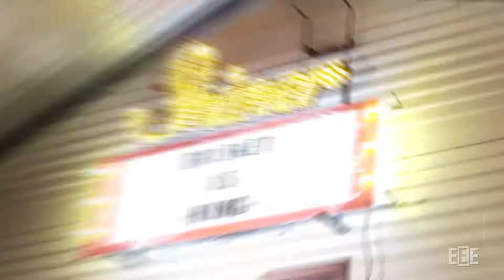EEE Travel: Austin, Texas 2018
I had a great time in Austin, Texas a few weeks ago. Great food, great bars, great people, great vibe. Here is a compilation of clips during my trip.

Filmed this footage with my Sony a6300 with Sigma 16mm lens and EC-1 gimbal.